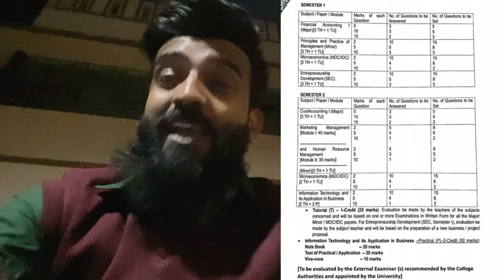||CU Exams Syllabus Changed||Sad News for cu Students||Semester-I||